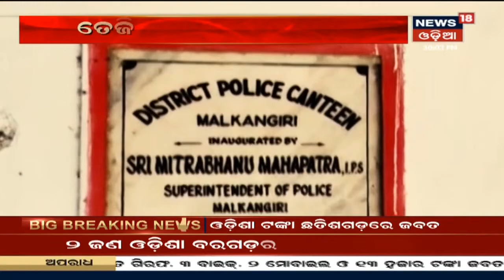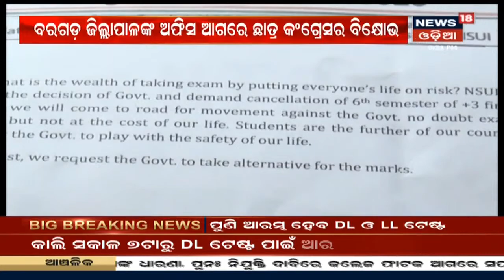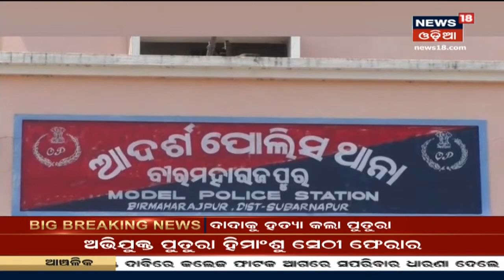Malkangiri ମହିଳାଙ୍କୁ ହତ୍ୟା ଓ ଦୁଷ୍କର୍ମ ମାମଲାରେ CM Naveen Patnaikଙ୍କ ହସ୍ତକ୍ଷେପ ଲୋଡ଼ିଲା Congress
Malkangiriରେ ଘଟିଛି ଜଘନ୍ୟ କାଣ୍ଡ, ପୋଲିସ କ୍ୟାଣ୍ଟିନରେ କାର୍ଯ୍ୟରତ ମହିଳାଙ୍କୁ ଦୁଷ୍କର୍ମ କରି ହତ୍ୟା ଅଭିଯୋଗ | ଏହି ଘଟଣାକୁ ପୋଲିସ ଚାପ ପକାଇ ଚପେଇ ଦେବାକୁ ଚେଷ୍ଟା କରୁଛି ପୋଲିସ | ବର୍ତ୍ତମାନ ଏହି ମାମଲାରେ ହସ୍ତକ୍ଷେପ କଲା Congress | 10th June 2020